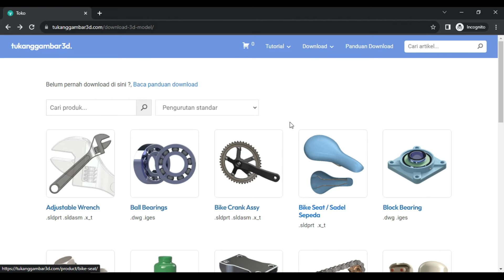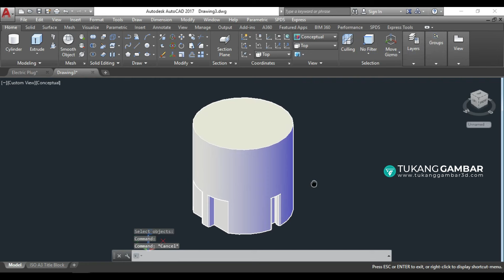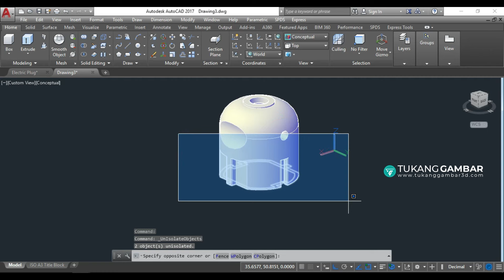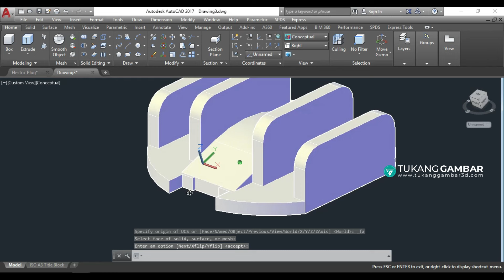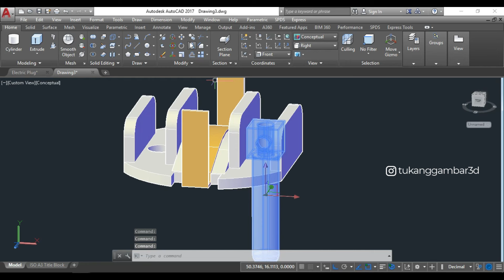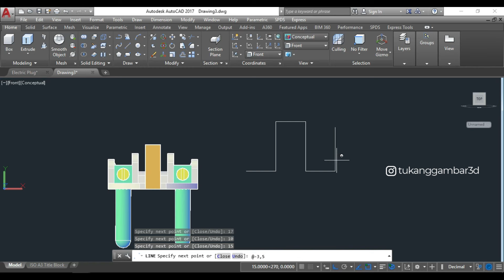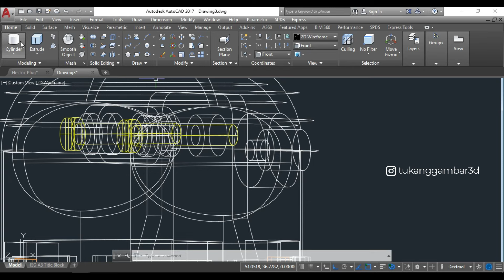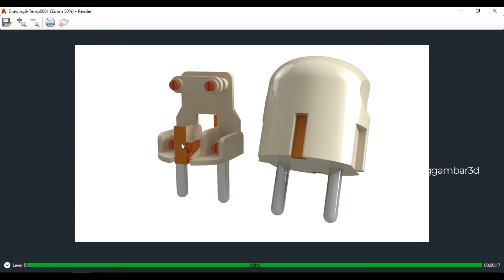Membuat 3D Model Colokan Listrik / Electric Plug Menggunakan AutoCAD | Tutorial Desain Produk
Video ini berisi tutorial cara membuat desain produk / membuat 3D Model colokan listrik atau electric plug menggunakan aplikasi AutoCAD.